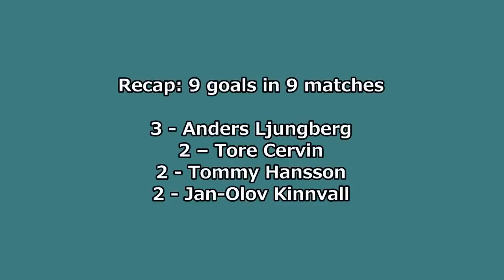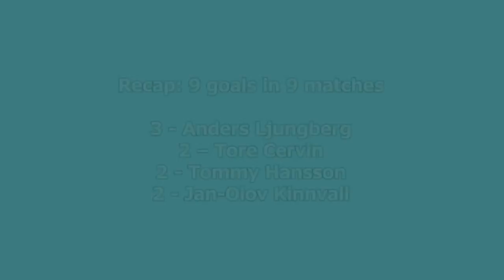1978-1979 European Cup: Malmö FF All Goals (Road to the Final)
All the goals scored by Malmö FF, runner-up of the 1978/79 European Cup. Malmö reached the final overcoming AS Monaco, Dynamo Kyiv, Wisla Krakow and Austria Vienna, losing the final to Nottingham Forest. That team was coached by Bob Houghton. Anders Ljungberg was the team topscorer, with 3 goals.

MUSIC: "Do You Believe In Magic" by The Lovin' Spoonful (1965)